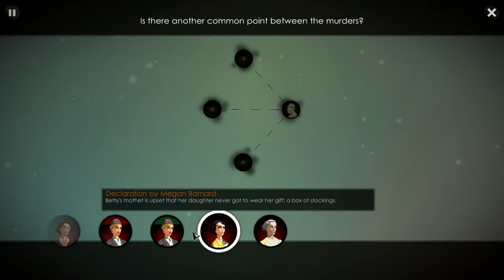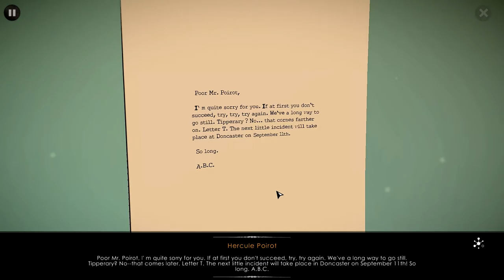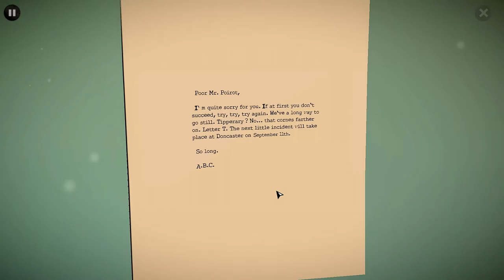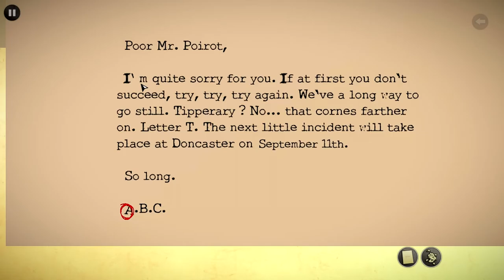Agatha Christie the ABC Murders Ep. 8: We're Psychoanalysts!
We shall explain all the dreams!
Outro:
Hatikva Remix by Roman Kupper